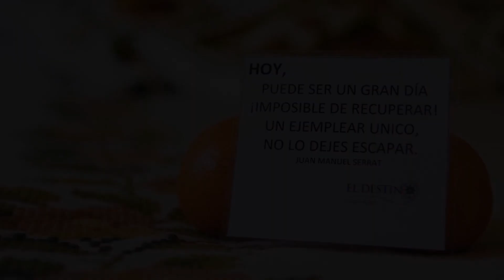El Destino Posada Boutique, Ramallo, Argentina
About Property:
You're eligible for a Genius discount at El Destino Posada Boutique! To save at this property, all you have to do is sign in.
This property is 1 minute walk from the beach. Elegantly rustic and boasting an outdoor pool and a water park, El Destino Posada Boutique offers guests accommodation in Ramallo. The hotel is elegantly rustic, offering luminous guestrooms with a balcony and free WiFi access. A daily breakfast is served.
All rooms at El Destino Posada Boutique fe...
Property Type: Hotel
Address: 24 de Octubre, 2915 Ramallo, Argentina
Searching For
1. El Destino Posada Boutique - Ramallo - Argentina
2. El Destino Posada Boutique - Ramallo - Argentina Address
3. El Destino Posada Boutique - Ramallo - Argentina Rooms
4. El Destino Posada Boutique - Ramallo - Argentina Amenities
5. El Destino Posada Boutique - Ramallo - Argentina Offers and Deals
Audio Credit:
Track Title: Subway Dreams
Artist: Dan Henig